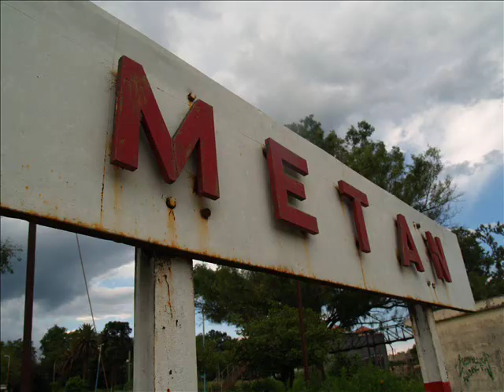metan x litin ovejero